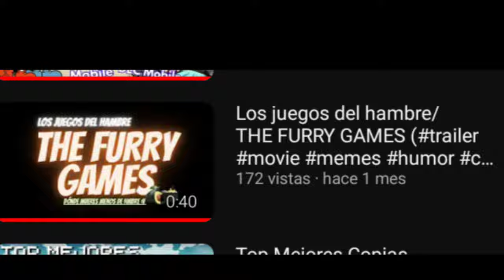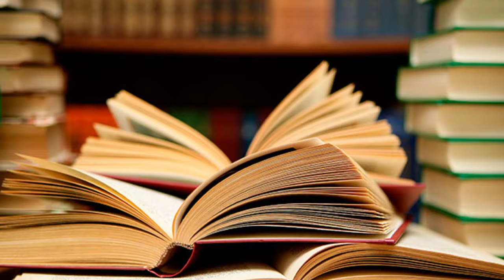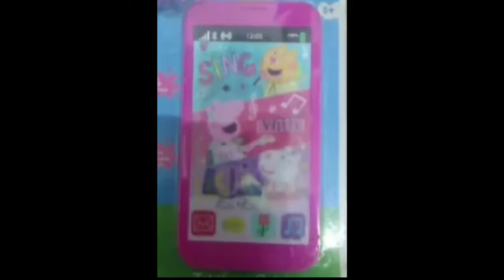Top Mejores juegos de PC para Android)Cuphead Mobile)Hollow Knight Mobile)Undertale Deltarun Mobile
(Cuphead Early)(Endling: extinction is forever Mobile)(Rain Word Mobile)(Cuphead Mobile)(Deltarune Mobile)(Undertale Mobile) Android

MUCHAS GRACIAS POR APOYAR ESTE PEQUEÑO PROYECTO 😊
 @likefox4434    - Canal secundario
  @GAMASANIC      -El Gama sanic

(En ese sitio esta lo que buscas)